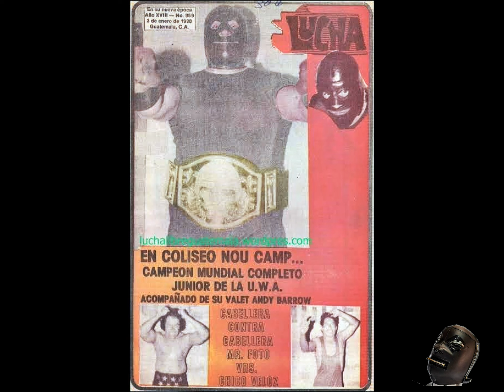THE KILLER el polémico luchador que se decía gringo y era de origen mexicano.